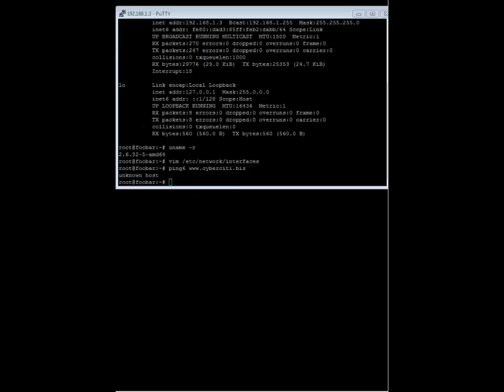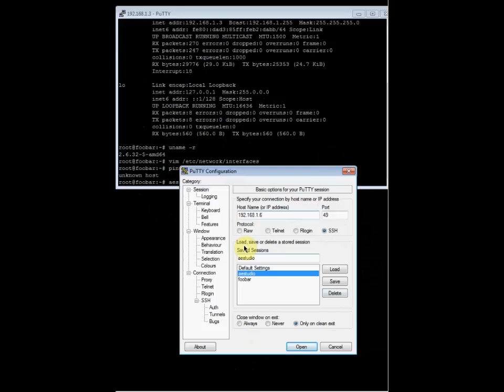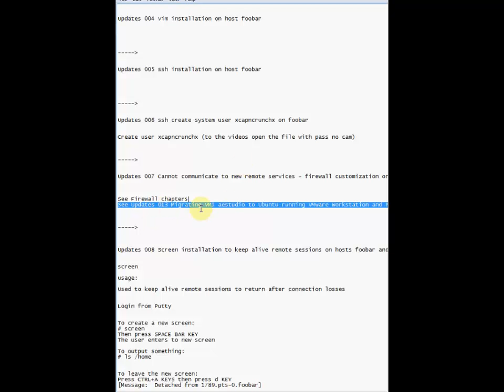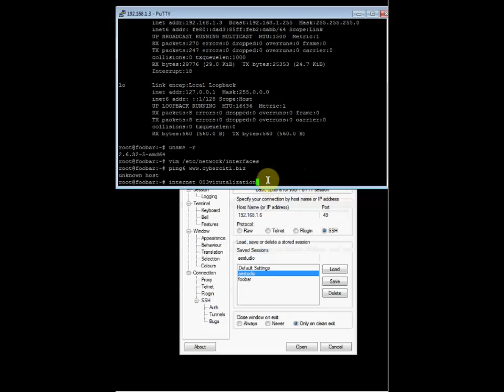No se puede accesar con ssh a host aestudio a través de firewall